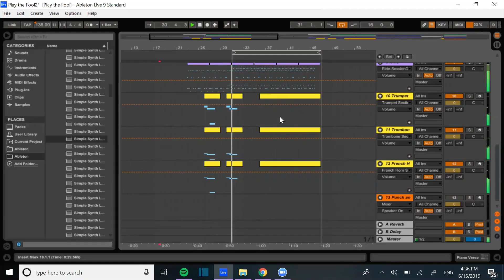Album Update | Vlog 39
I CANNOT WAIT to share what has been happening with you all. Truthfully, I've been putting this album together much faster than I ever thought possible. As a bonus for all of you lovely YouTube friends, Bad Dream is now officially yours. The current draft of the lyrics will be posted below!

BAD DREAM (Lyrics)
One too many coffees in the morning
Wrappin up another 8 mile run
I'm doing what I can so I stay busy
Anything to keep myself up

And every time I close my eyes I see you
I don't know how to get you out of my head
And when I fall asleep at night you're with me
Dancing with your head against my chest

I don't want to dream about you when I fall asleep at night
I don't want to think about you every time I close my eyes
But everything you said to me
Every little memory
Everything that's killing me
Has me stirring in my sleep
Thinking maybe you and me were a bad dream

I've been going out to every party
Letting loose at every chance I get
Have you heard them all talking about me
Five months down and I'm still not over it